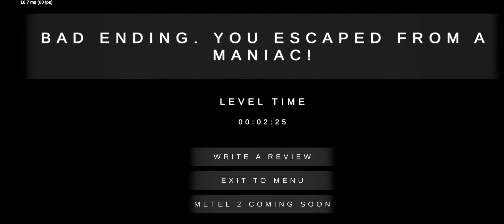Escaping without Adele - Metel Horror Escape Chapter 4 Bad Ending